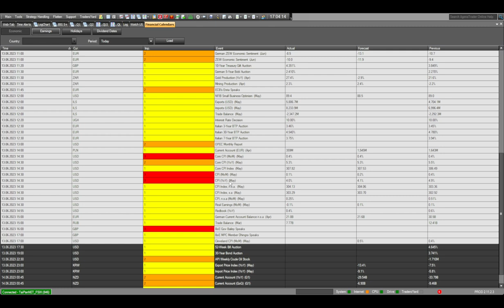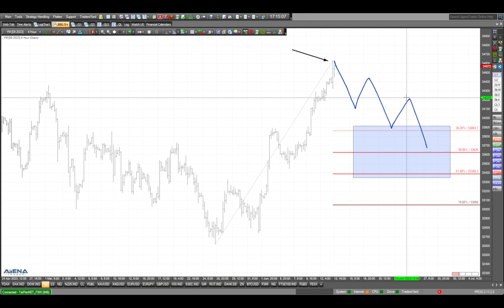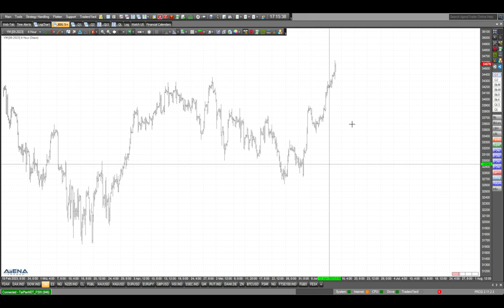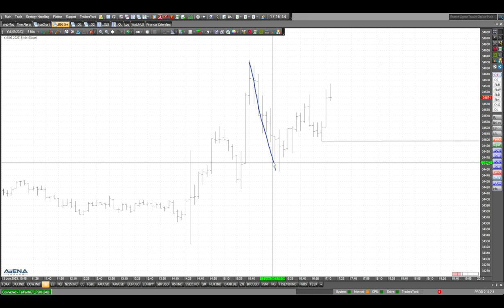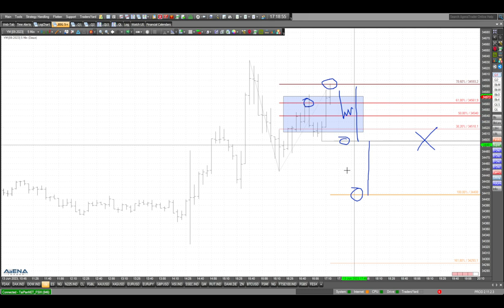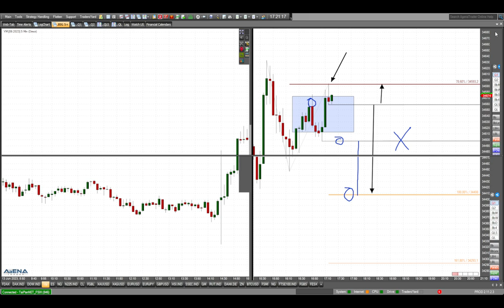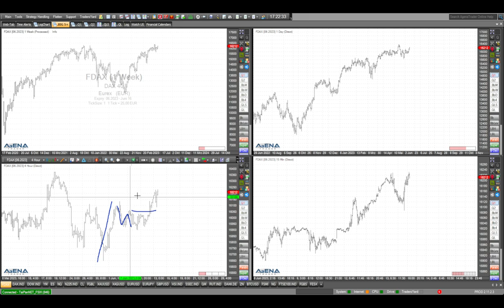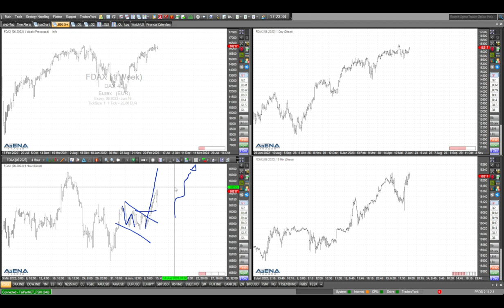Nach Daten zur Inflation: Rüdiger Born zur Lage der Märkte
Wie geht es weiter nach den US-Daten zur Inflation? Rüdiger Born blickt auf das charttechnische Bild der wichtgisten Indizes..